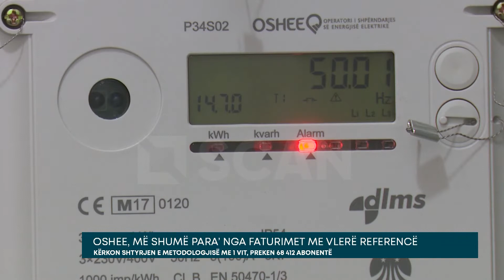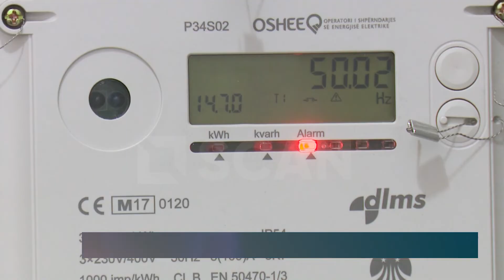OSHEE, më shumë para’ nga faturimet me vlerë referencë